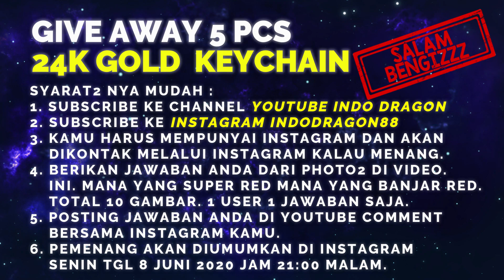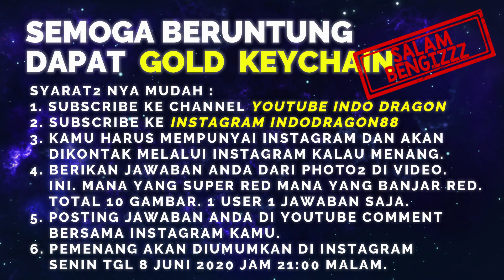BANJAR RED ATAU SUPER RED ARWANA ? GIVE AWAY 5 PCS 24K GOLD AROWANA KEYCHAIN !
Kali ini Indo Dragon membuat 1 quiz dengan menjawab 10 gambar arwana adalah Super Red atau Banjar Red Arowana.
Tuliskan jawaban anda di COMMENT beserta Instagram anda. Bagi yang menang akan dihubungi melalui INSTAGRAM INDODRAGON88 ntar.
Pengumuman akan dipost di youtube dan instagram,
Keputusan adalah mutlak dan tidak dapat diganggu gugat.
Tonton Videonya, baca syarat2 mudahnya. Langsung posting jawabannya.

Salam Bengizz
INDO DRAGON